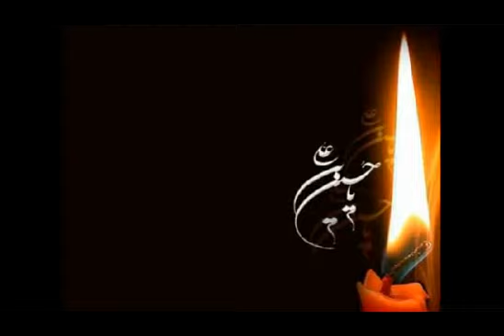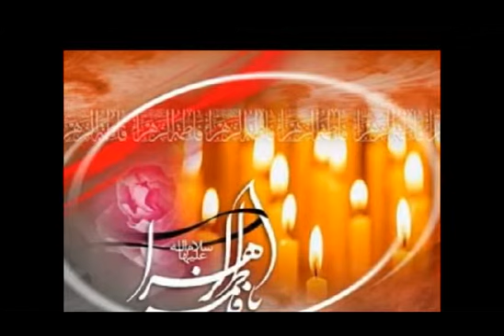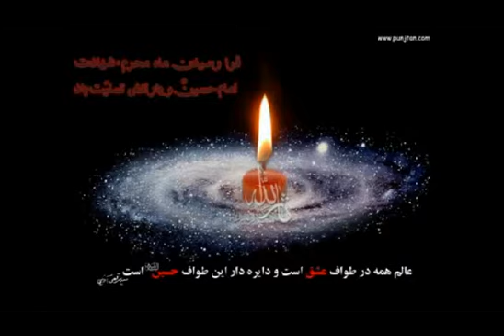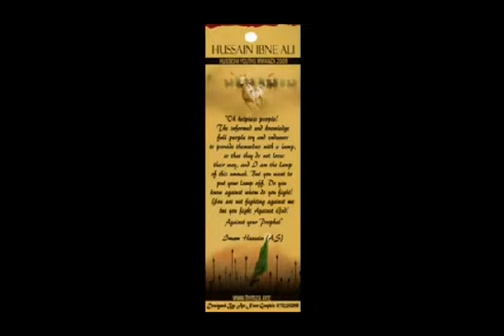THE MOURNING MONTH OF MUHARRAM